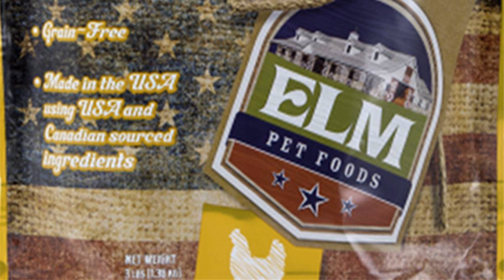Some dog food has toxic levels of vitamin D, FDA warns